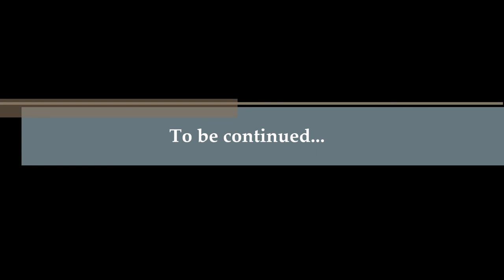ROAD TRIP 2018 France to Croatia Part 1/2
St Pierre du Perray (FRA) - Freiburg im Breisgau (DEU) - Fussen (DEU) - Bled (SLV) - Zagreb (HRV) - Sibenik (HRV)